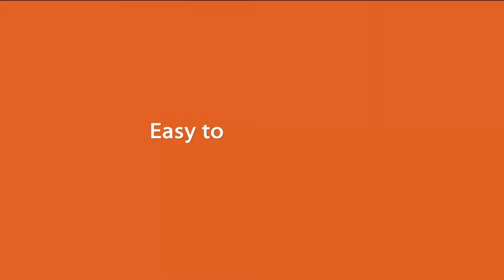Chetham's School of Music...One of the Maestros!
Alex Kelly won the brass category in BBC Young Musician 2012 and is one of the talented maestros at the world-renowned Chetham's School of Music in Manchester.

We filmed Alex recently as part of a customer advocacy video shoot for ShoreTel and its business partner, Armstrong Communications. They've provided unified communication for teachers and staff to improve communication whether they are in the new £31 million campus or the world's oldest English speaking library.